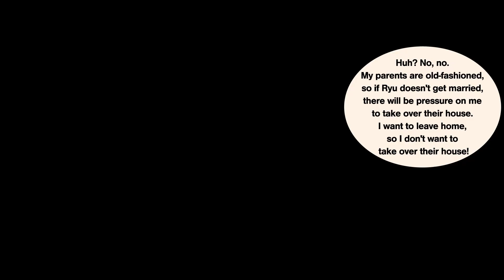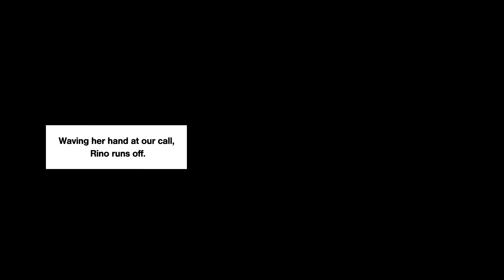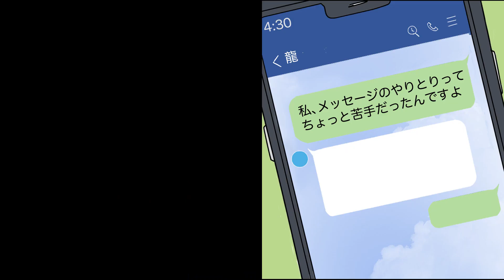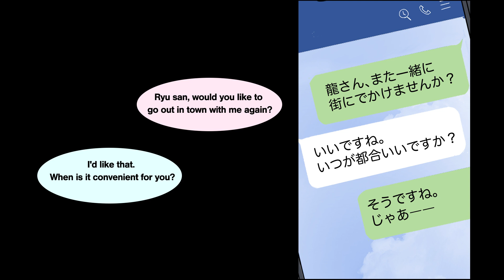【Manga】I help a cute girl from being hit on & she likes me. With liquid courage, I go out with her.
【Manga】I'm a nerd who helps a beauty from being hit on. She supports me & we started living together

【Manga】Delinquent girl boss picks a fight but I won. She asks me to train & we start living together

【Manga】I confess to my crush, a preschool teacher. She thinks I’m a dad & rejects. Sis pranked me?!